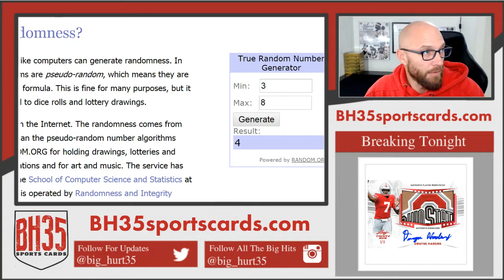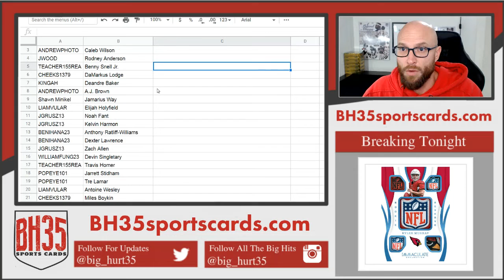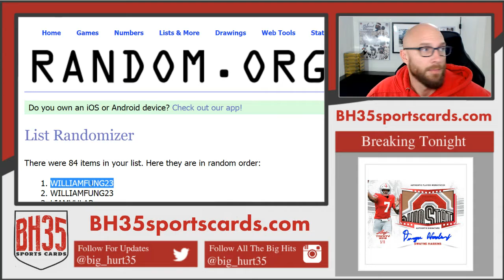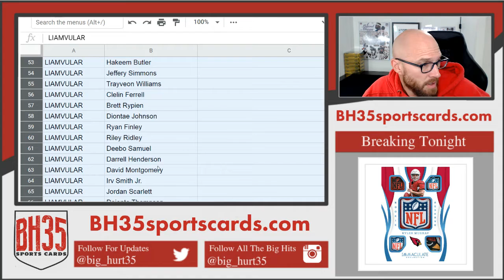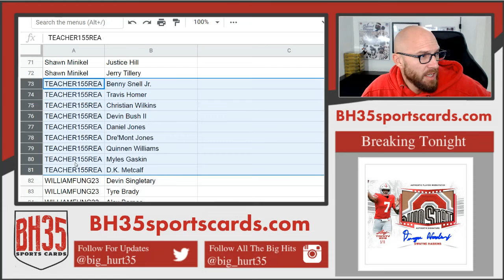Team Draw For 2019 Leaf Trinity Football 5 Box Break #2 Random Players